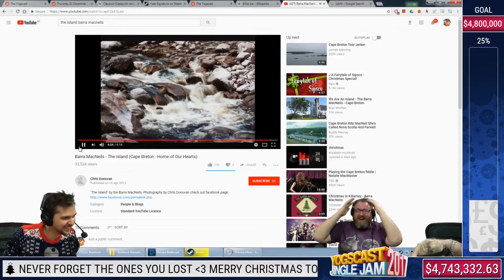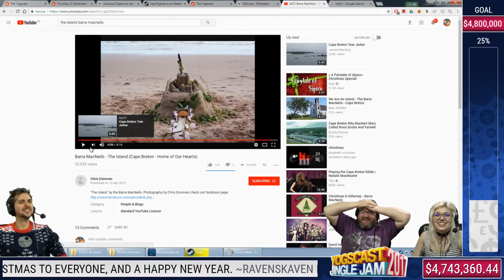Yogscast Twitch Highlights | Dec16, 2017 - Dec 22, 2017 Dave's Digest Vodpocalypse Archive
Yogscast Twitch Highlights | December 16, 2017 - December 22, 2017 Dave's Digest Vodpocalypse Archive

[Chapters]
00:00 Rimmy
00:35 Pyrionflax
01:16 Mousie
01:59 bouphe
02:35 sips_
03:11 Pedguin
03:41 Mousie
04:11 InTheLittleWood
04:48 Pyrionflax
05:10 InTheLittleWood
05:40 Rimmy
06:40 Yogscast
07:13 sips_

00:05
Playing VRChat
Clipped By El_Presidente1234

00:35
Playing Counter-Strike: Global Offensive
Clipped By orsenfelt

01:16
Playing Parkitect
Clipped By Krullon184

01:59
Playing Retro
Clipped By holdyourfire

02:35
Playing Bridge Constructor Portal
Clipped By SkeleCrafter

03:11
Playing Terraria
Clipped By CurseZ2

03:41
Playing Parkitect
Clipped By KingPreston

04:11
Playing Fortnite
Clipped By BandaiNenzai

04:48
Clipped By Eleggu

05:10
Playing Fortnite
Clipped By BandaiNenzai

05:40
Playing Doki Doki Literature Club
Clipped By TheManBehindTheMaskVEVO

06:40
Clipped By Transport_Hub

07:13
Clipped By ChristopherOdd